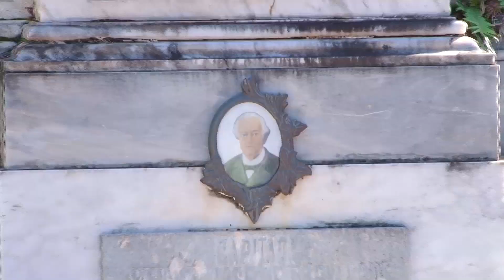Cemitério Municipal está sem áreas para novos túmulos em Rio Claro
A prefeitura estuda reutilizar espaços antigos, que estão há décadas sem uso.